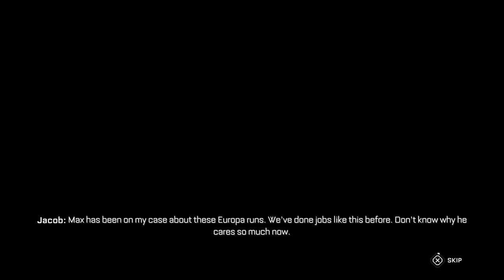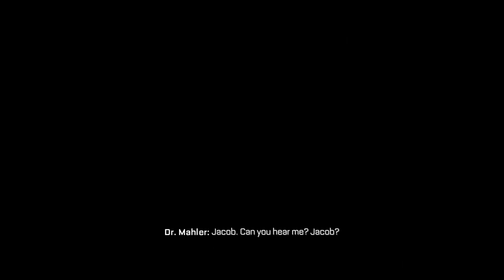The Callisto Protocol - Final Transmission - No Death Run - Maximum Security - 100% + Secret Ending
Way too easy!
"The Callisto Protocol" really shines on Hardcore mode. In fact, this mode made me fall in love with the game. Why it isn't available in "Final Transmission" is really strange to me. "Maximum Security" is just way too trivial. Well, this is the highest difficulty for now, so there we go.

The final chapter itself felt a bit underwhelming to me, especially the ending. Didn't expect at all that they would just kill off Jacob like that! Is this to show us they are done with the franchise? Hope not. As I said, I love the game and it's mechanics. They felt fresh and kind of innovative for a survival horror to me. But the game has to be really punishing for one to appreciate them. So, "Hardcore mode" is the real way you should experience this game, imo.